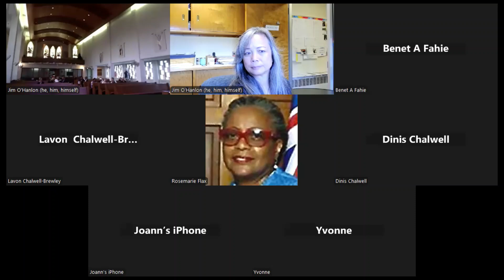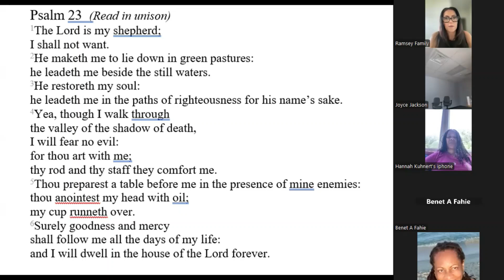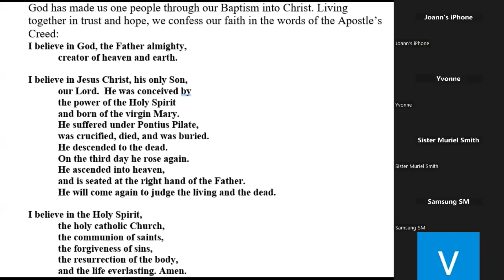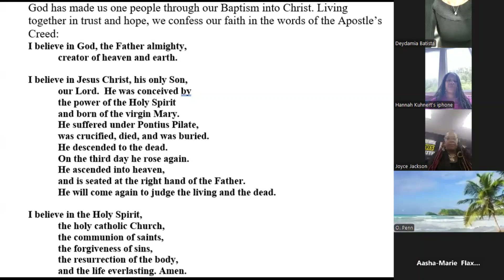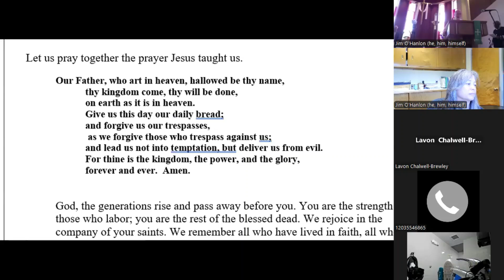Max's funeral service